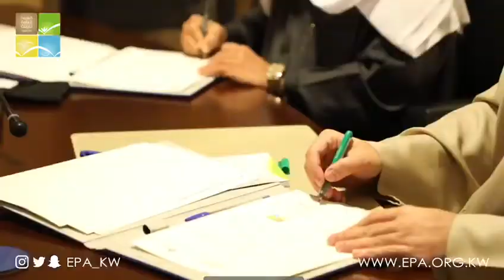توقيع اتفاقية تعاون مع مدينة عبدالله السالم الصحية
ضمن البرنامج الهادف الى الارتقاء بمستوى الوعي البيئي والمشاركه المجتمعية لحماية البيئة وبحضور سعادة الشيخ /عبدالله الاحمد الصباح مدير عام الهيئة العامة للبيئة ورئيس مجلس الادارة والسيد/ فيصل الوقيان مختار منطقة عبدالله السالم، تم توقيع اتفاقية تعاون مع مدينة عبدالله السالم الصحية بهدف بناء شراكة مجتمعية وتعزيز دور المجتمع المدني وذلك لتحقيق المعايير البيئية المطلوبة للنهوض والارتقاء بمستوى الخدمات.